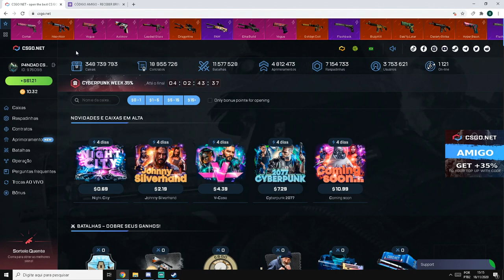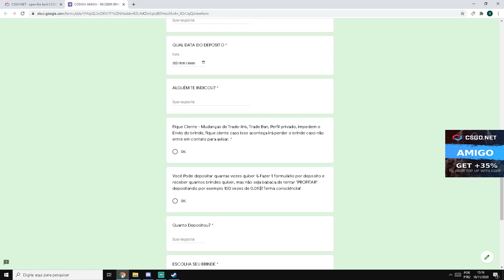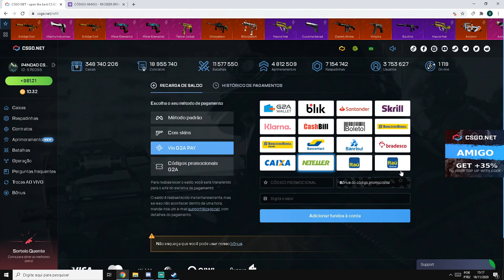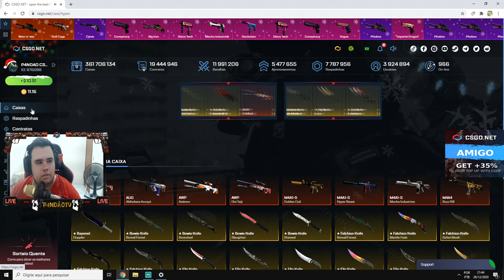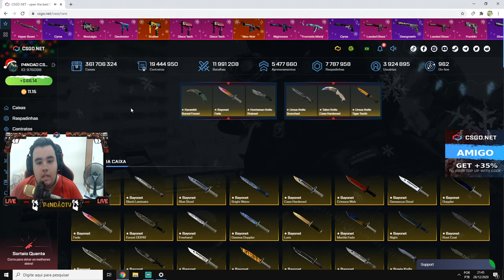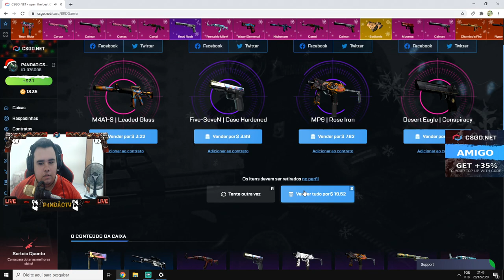GANHEI ESSA KARAMBIT dos SONHOS no CSGONet ! 50% DESCONTO em TODO O SITE